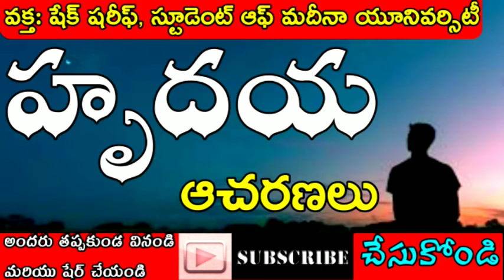హృదయ ఆచరణలు 10వ భాగం Sheik Shareef vizag,Student of madinah university.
Speaker :
Jazakallahu khairan